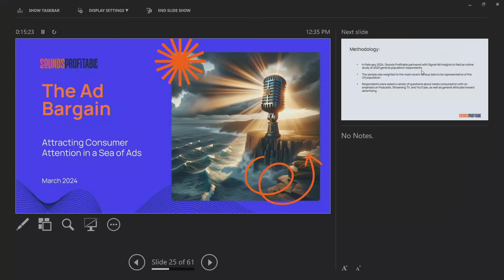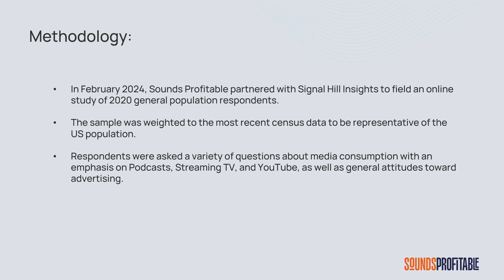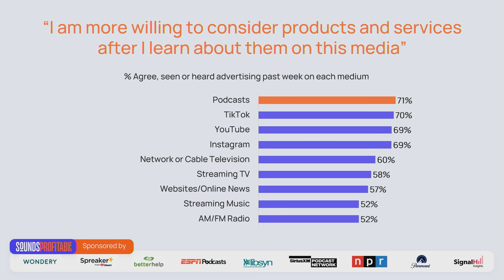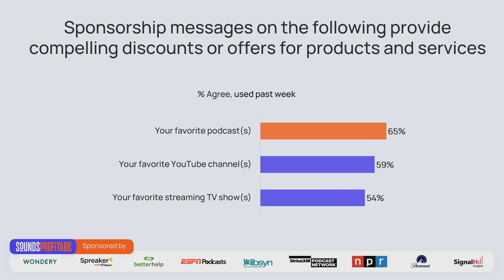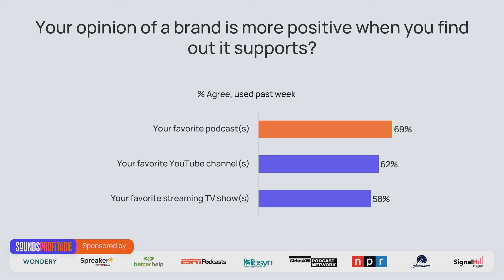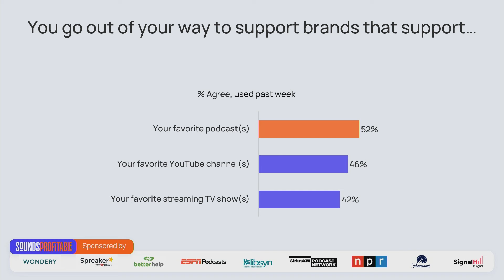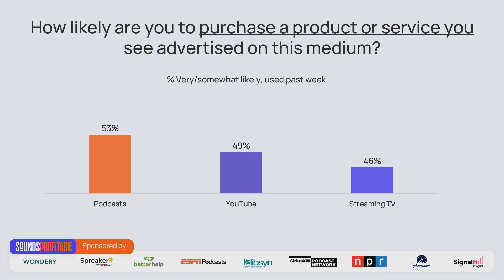The Ad Bargain: Podcasting's Position in the Ad Landscape | SXSW 2024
This session was part of SXSW’s Partner Programming at SXSW 2024 and is presented by Ad Results Media.

Explore groundbreaking research on consumer attitudes towards advertising with "The Ad Bargain," presented by Sounds Profitable's Tom Webster and key research partners who helped bring this project to light. This session delves into how audiences interact with ads across platforms like podcasts, TV, and print, revealing the 'ad bargain' concept. A panel of sales and marketing execs will discuss applying these insights in podcasting. Ideal for marketers and content creators, this session offers valuable strategies for impactful, audience-friendly advertising.